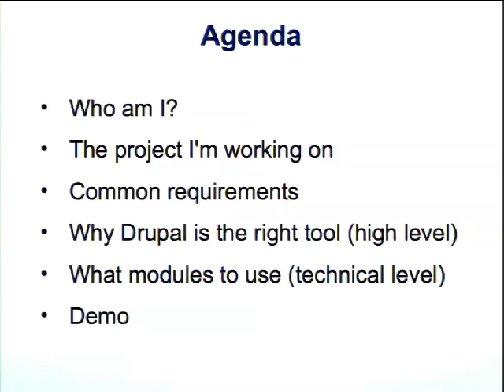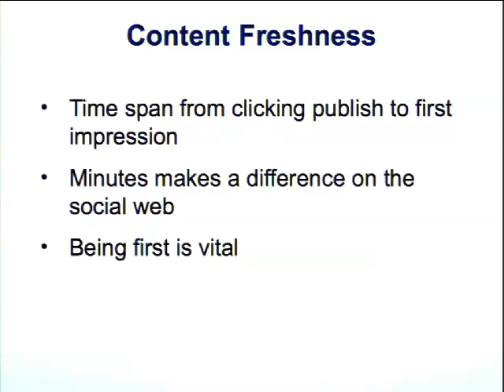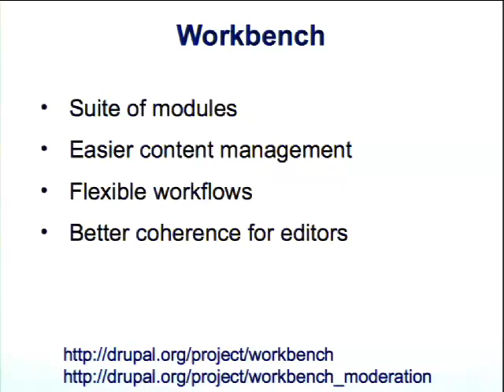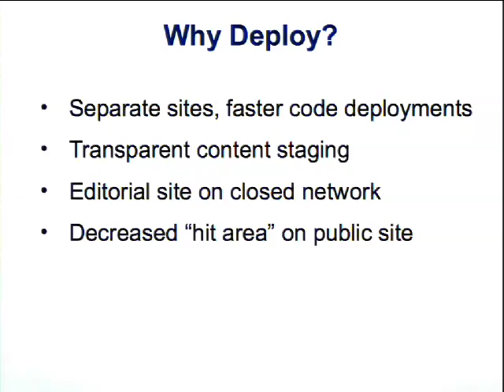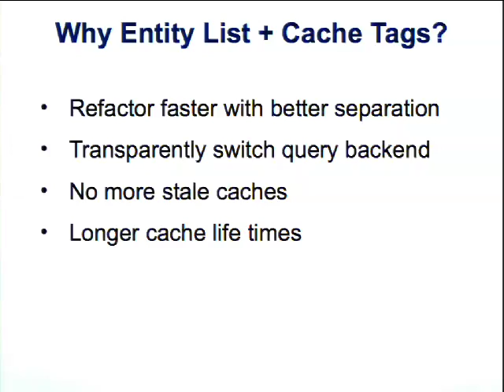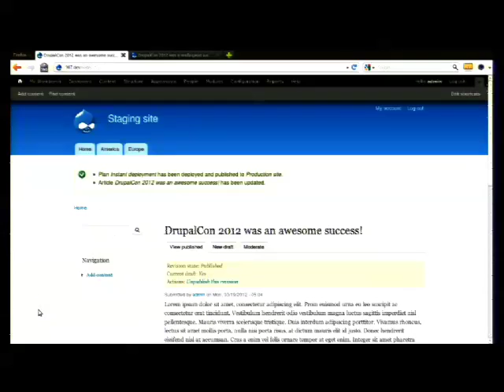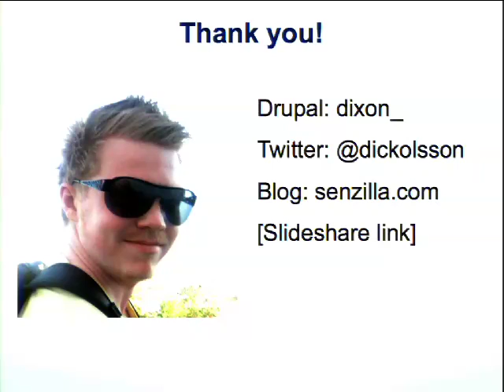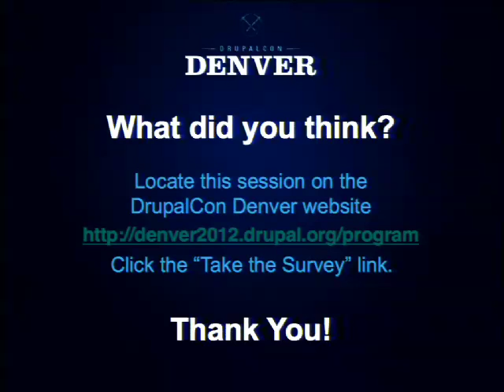DrupalCon Denver 2012: HOW TO BUILD A SCALABLE PLATFORM FOR TODAY'S PUBLISHERS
Publishers are expected to deliver content faster than ever. Editors need fast and easy content management. Content needs to be delivered fast without seconds of cache delay. And the social web creates traffic spikes bigger than ever. This imposes some real challenges for site builders trying to build performing, scalable and maintainable platforms. In the first quarter of 2012, Al Jazeera will re-launch their high-traffic blogs on Drupal. This session will target site builders and dive deep into three particular problems that we faced building this site on Drupal 7:
Setting up an editorial workflow that meet requirements of today's publishers
Building a platform that performs and scales during big traffic spikes and without seconds of cache delay
How to make such a specific and complex platform maintainable
You will see how we chose to solve those problems by setting up a fast and secure workflow with Deploy and Workbench and how to build a maintainable platform on Panels and Entity List that performs and scales in all circumstances.

Dick Olsson (aka. dixon_) is the Drupal Lead Developer at Al Jazeera, currently on a leave of absence from his position at NodeOne. He's also an active Drupal core contributor, maintainer of Deploy, Entity List and several other projects on d.o. Dick is one of the architects behind NodeStream, a Drupal distribution for publishers.

Questions answered by this session:
What are some of the critical requirements of today's publishing companies?
How to build an editorial workflow that meets those requirements?
How to build a platform that scales for those requirements?
How to keep a specific and complex platform maintainable?
How does advanced configuration of modules like Deploy, Workbench and Panels solve all this?